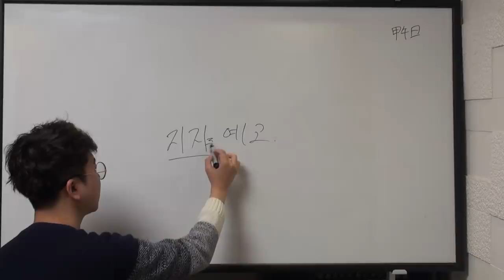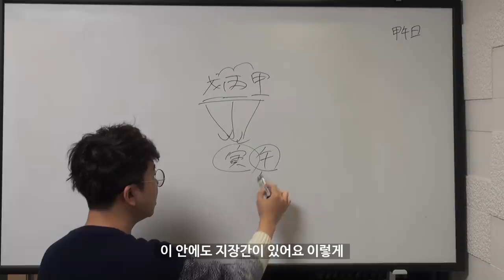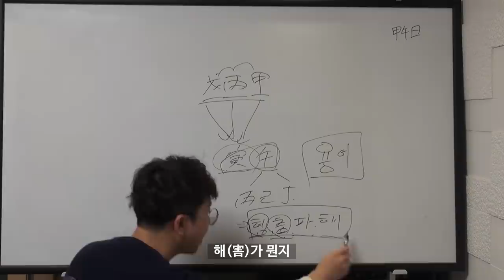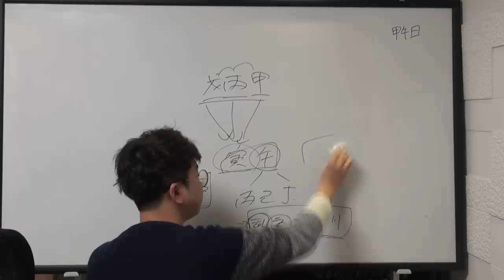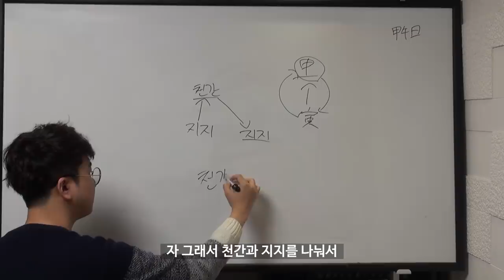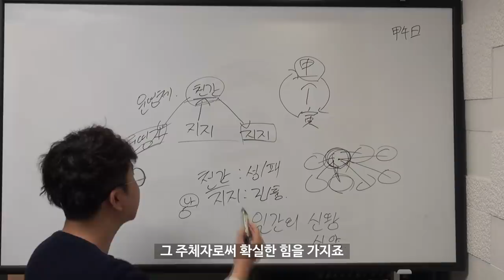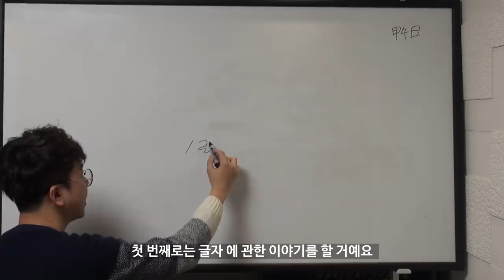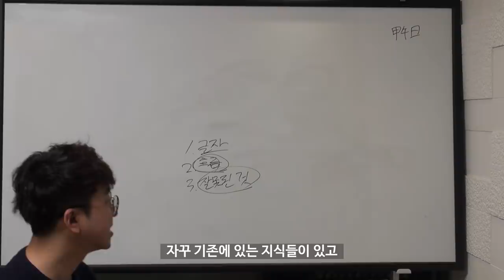지지 이야기 - 예고편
조명이 없어서 화면이 조금 어둡게 나왔습니다.